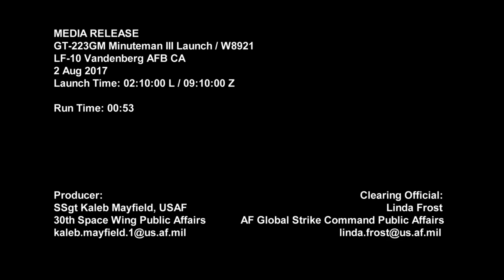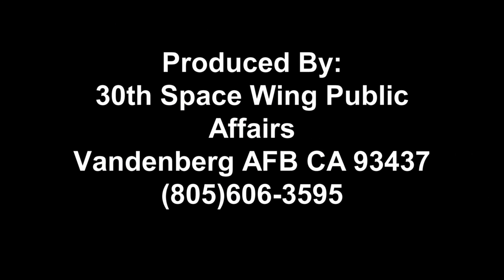GT-223GM MMIII Media Release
Airmen from F.E. Warren and Vandenberg Air Force Bases successfully launched a Minuteman III intercontinental ballistic missile.  The missile was pulled randomly from a silo on F.E. Warren Air Force Base, transported and reassembled at Vandenberg Air Force Base, and launched to a test range near the Kwajalein Atoll near the Marshall Islands approximately 4,200 miles away.